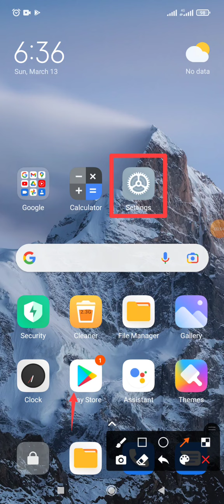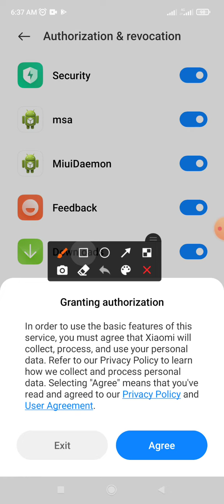How to setting battery & Performance App revoke & Authorization on Xiaomi 2022